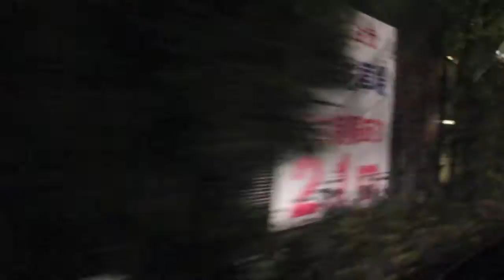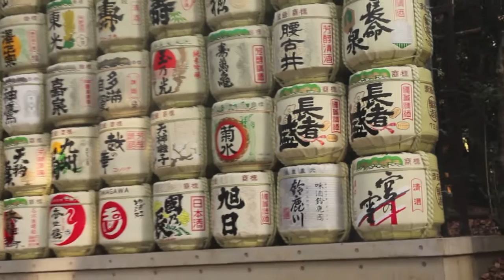Japan, Travel Diary - Part 2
We went to the City of Japan for just over 2 weeks. Here's part 2 of our travel diary over that period.

Social Media;
Yusuke;